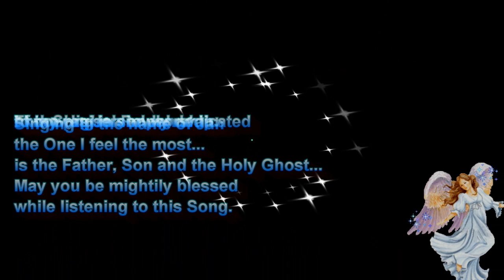IN THE NAME OF JAH Music Video (The Great Central Sun Songs Album: track-09)